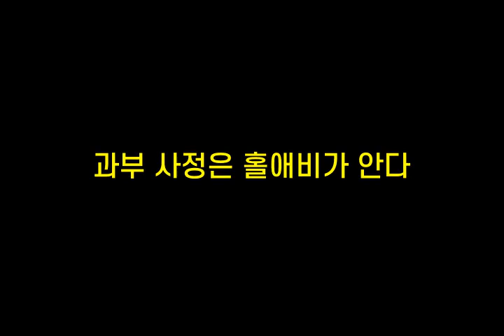기억력향상, 치매예방 초성퀴즈, 속담퀴즈 #314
1. ㅂㅊㄴㅅㅂㄷㅇㅇ다
 2. ㅅㅇㅅㅌ듯ㅁㅇㅁㅌㄷㅎㄷ
 3. ㄱㅂㅅㅈㅇㅎㅇㅂㄱ안ㄷ
 4. ㄲㅁ고ㅇㅁㄴㄷ
 5. 될ㅅㅂㄹㄴㅁㄴㄸㅇㅂㅌㅇㅇㅂㄷ